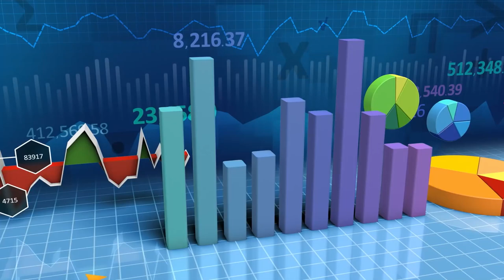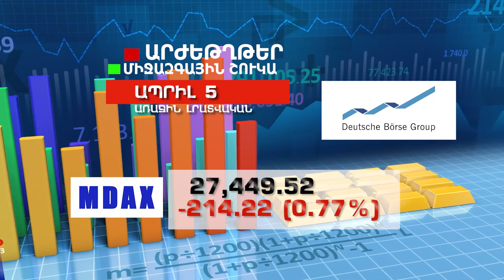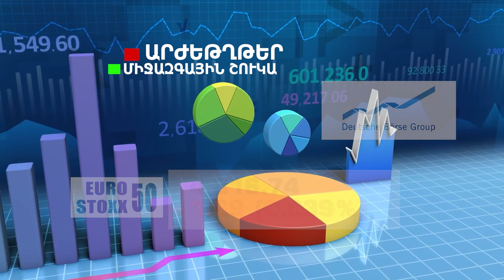Աշխարհի առաջատար ֆոնդային բորսաների ցուցանիշները - ԱՊՐԻԼ 5, 2023